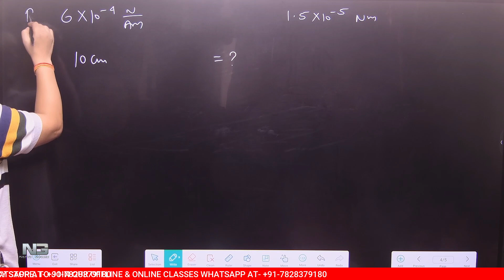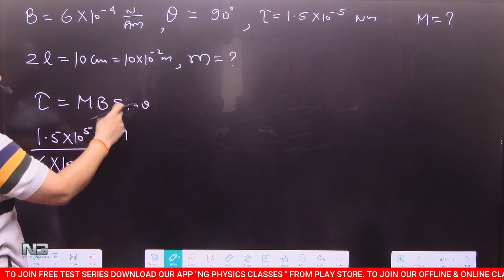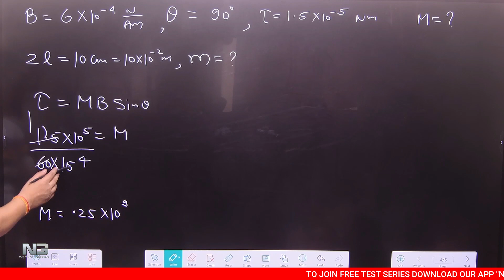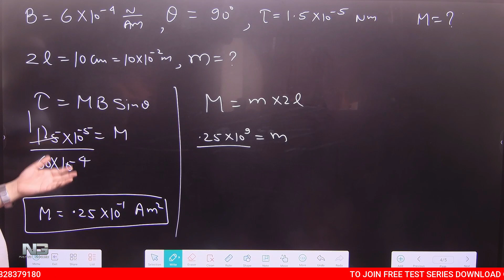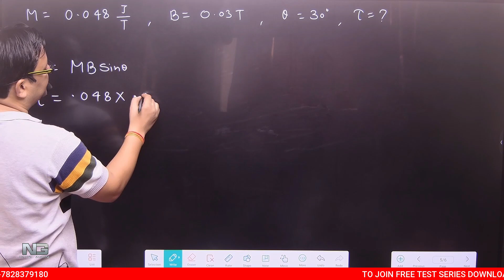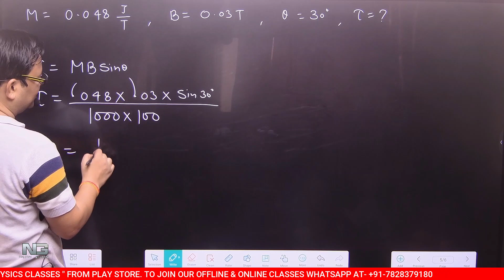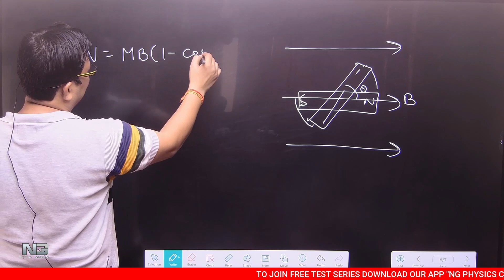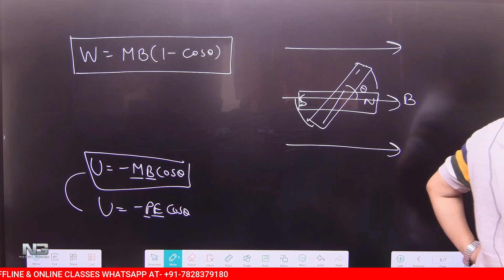12TH HM CH 5 DAY 11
12TH HM CH 5 DAY 11